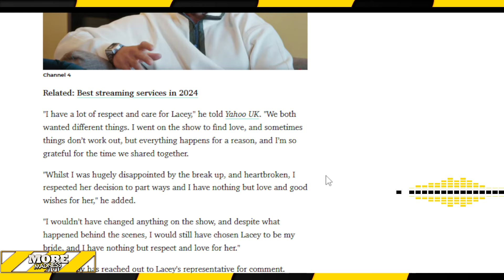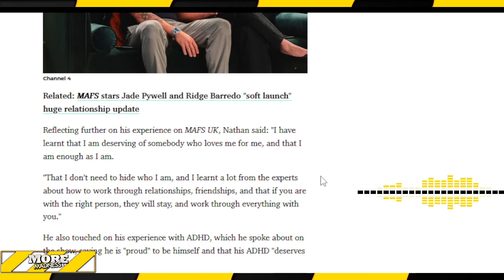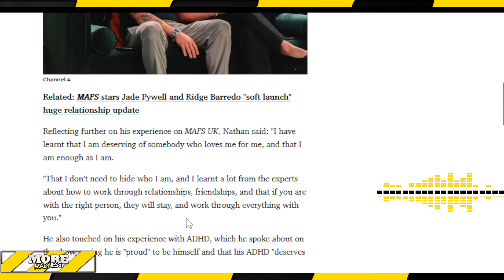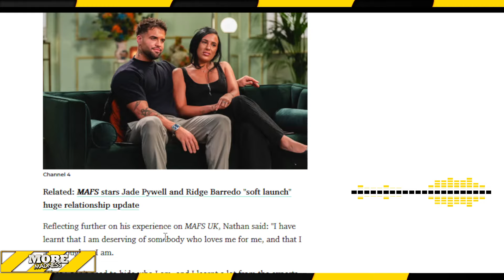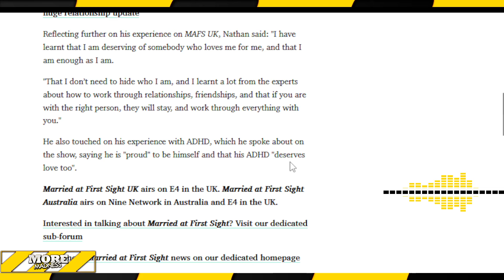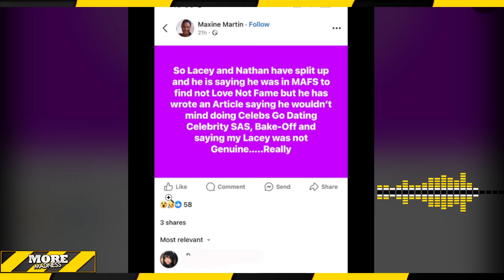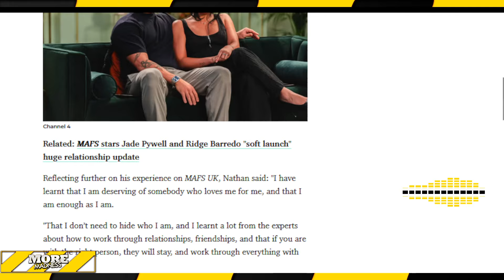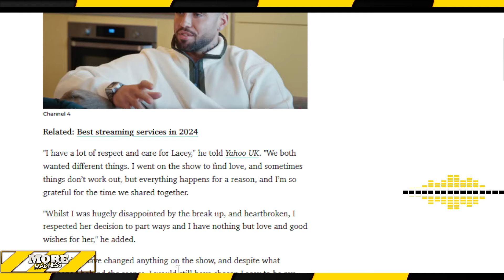Nathan is Called Out After BREAK UP with Lacey! MAFS UK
Married At First Sight UK Season 9 Episode 36